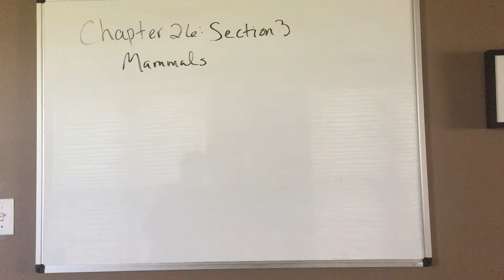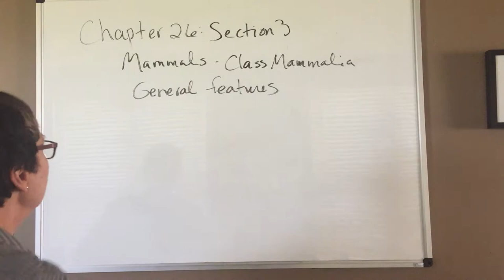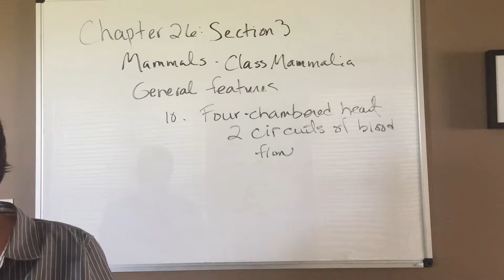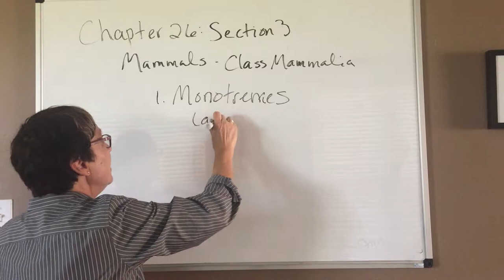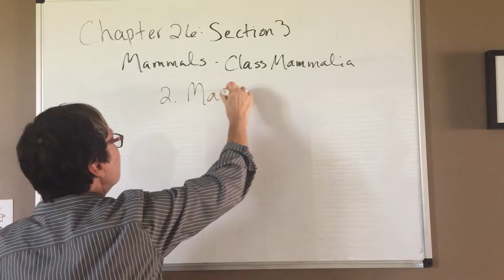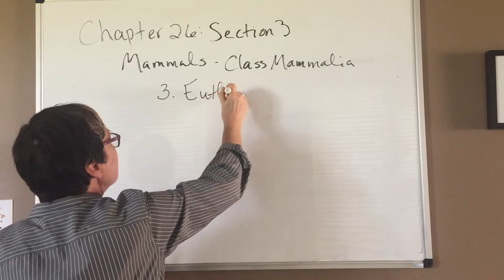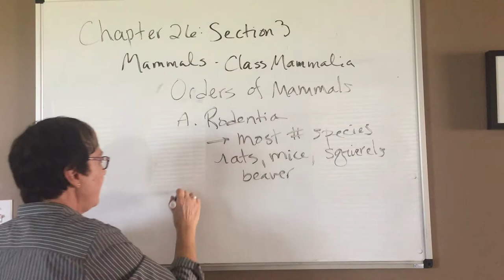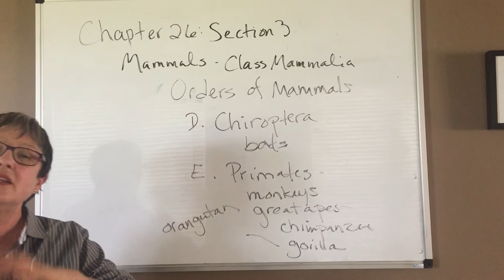Dr. Martin's supplemental lecture on Mammals